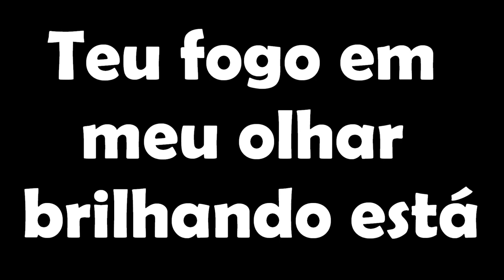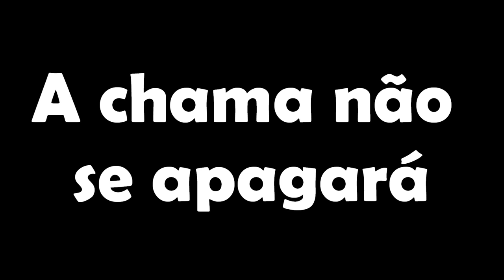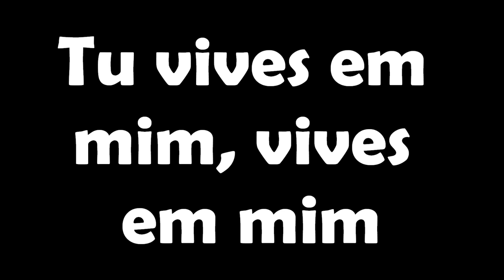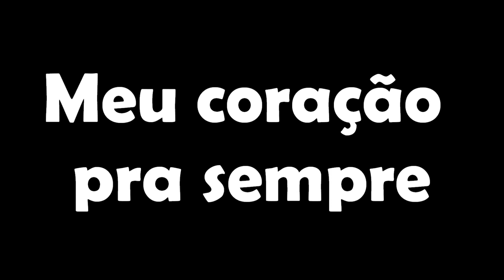Desperta | Gabriela Rocha | Letra